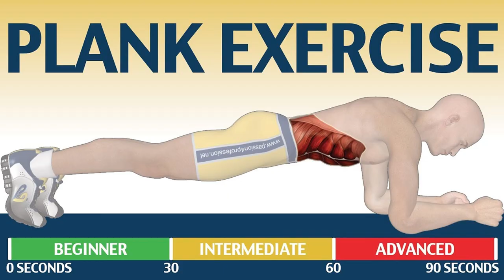Rapid Fire Tadka with Sachin Tiwari Episode- 5 | Bengal Tennis Cricket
Sachin Tiwari's 77* Runs Off 27 Balls in Sanskriti Sansad 2019 | Sachin Tiwari Batting

Sachin Tiwari Tennis Cricket Scoring Quick 51* Runs of 12 Balls in KMPL Memari | Sachin Tiwari Batting

Sanskriti Sada